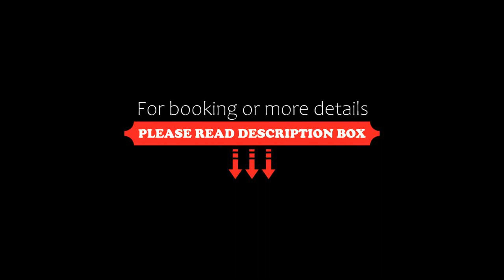Hotel-Restaurant Liebnitzmühle, Raabs an der Thaya, Austria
About Property:
You're eligible for a Genius discount at Hotel-Restaurant Liebnitzmühle! To save at this property, all you have to do is sign in.
The 4-star Hotel-Restaurant Liebnitzmühle is located directly at the River Thaya, surrounded by the rolling hills and unspoilt forests and meadows of the Waldviertel region.
Treat yourself to relaxing moments for body, spirit and soul. Enjoy a romantic candlelight dinner and relax in the wellness and sauna area. Walk along the Thaya and savou...
Property Type: Hotel
Address: Liebnitz Nr. 38, 3820 Raabs an der Thaya, Austria
Searching For
1. Hotel-Restaurant Liebnitzmühle - Raabs an der Thaya - Austria
2. Hotel-Restaurant Liebnitzmühle - Raabs an der Thaya - Austria Address
3. Hotel-Restaurant Liebnitzmühle - Raabs an der Thaya - Austria Rooms
4. Hotel-Restaurant Liebnitzmühle - Raabs an der Thaya - Austria Amenities
5. Hotel-Restaurant Liebnitzmühle - Raabs an der Thaya - Austria Offers and Deals
Audio Credit:
Track Title: Subway Dreams
Artist: Dan Henig